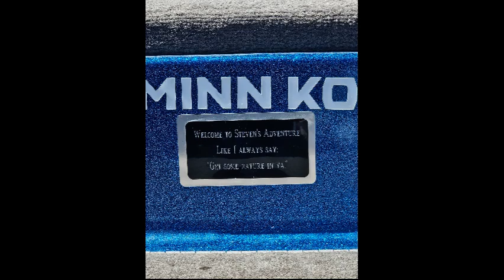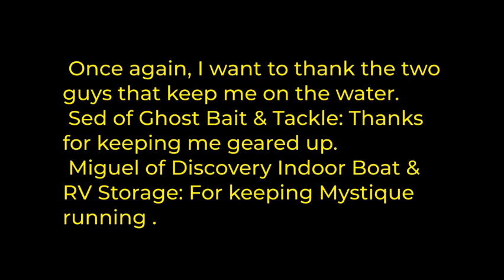Quick Family Delta Baas Derby